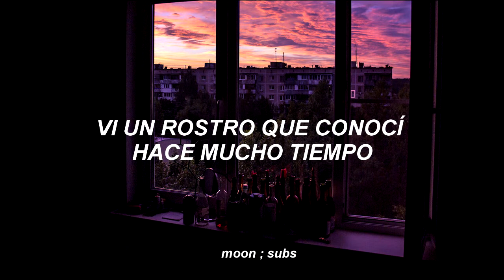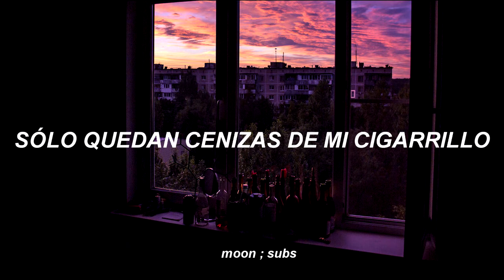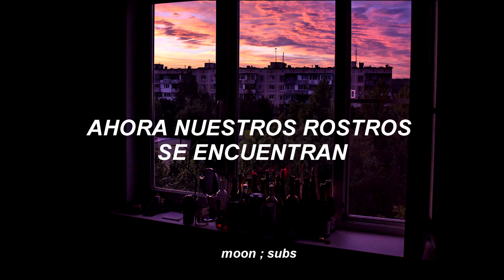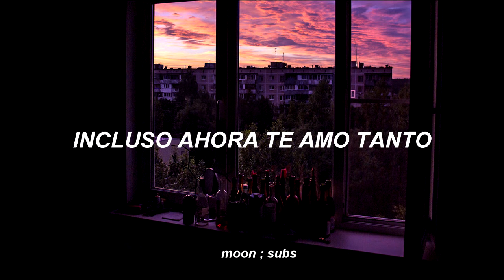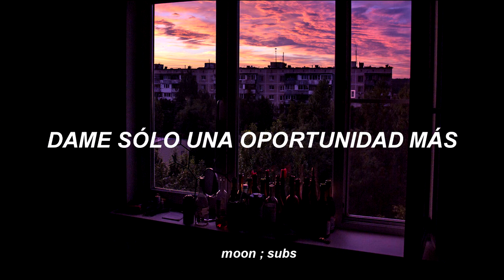Junko Ohashi - I Love You So ; Español